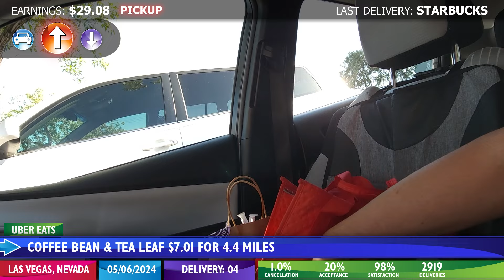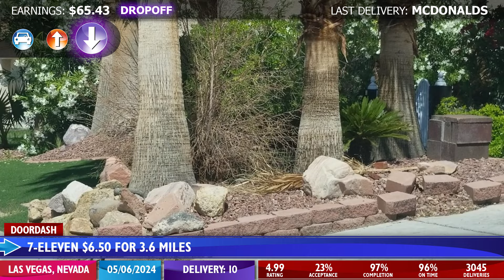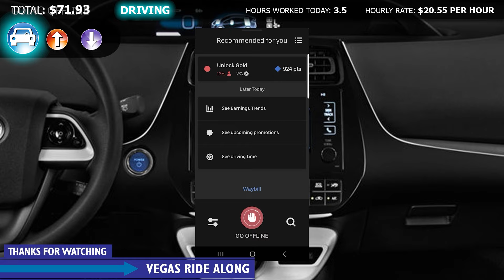People's Bad Habits | DoorDash Driver | Uber Eats Driver | 2024 | EP060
People have some bad habits.

Video Chapters
0:00 Intro
0:19 Starbucks $7.27
6:51 Starbucks $7.03
14:03 Starbucks $8.29
18:08 Coffee Bean $7.01
22:25 Tropical Smoothie $5.50
25:05 Munch Box $7.06
28:34 McDonalds $5.36
30:56 McDonalds $5.50
32:42 McDonalds $5.92
36:34 7-Eleven $6.50
38:12 Total Earnings $71.93

Thank you to everyone who watched my video!

Ride along while I earn money driving in my little hybrid Prius all over Las Vegas & Henderson, Nevada. It's all about fun and, of course, getting paid. I'm semi-retired and get a good workout everyday from shopping & carrying customer's orders for cash.